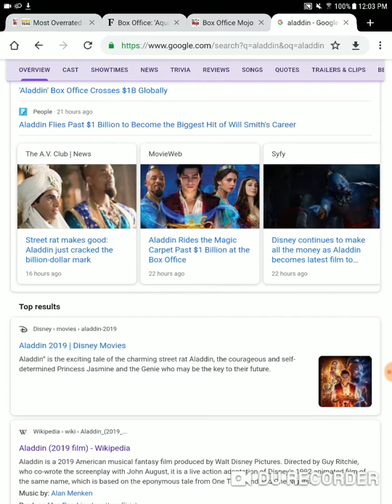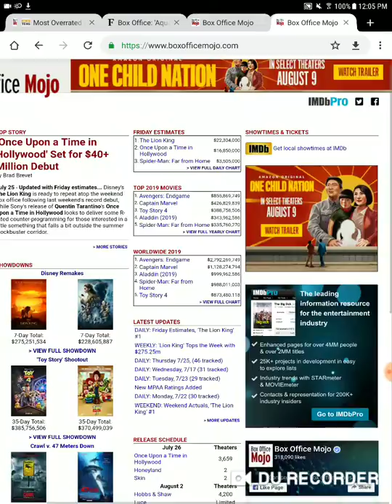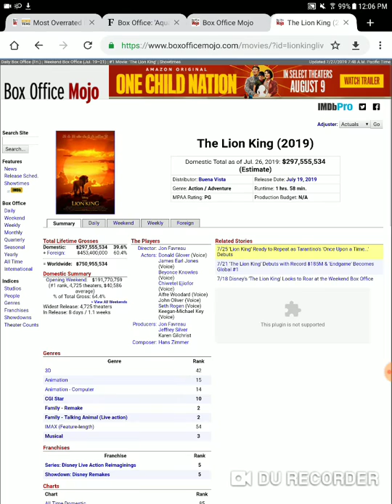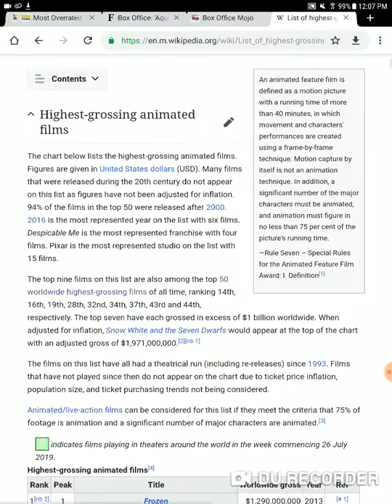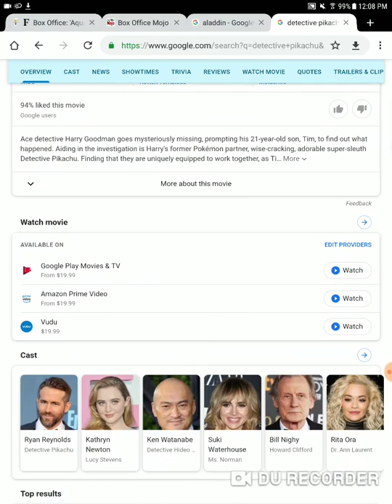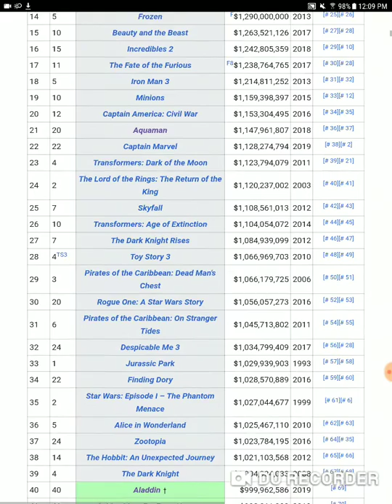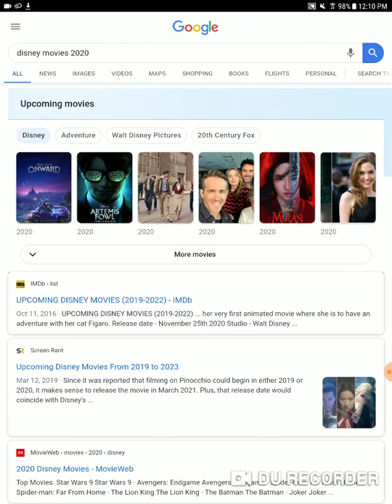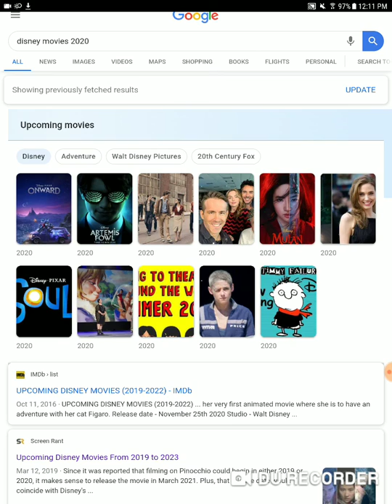Aladdin passes 1 billion